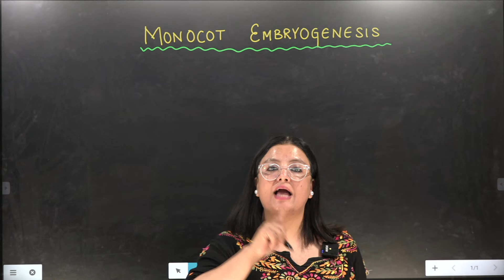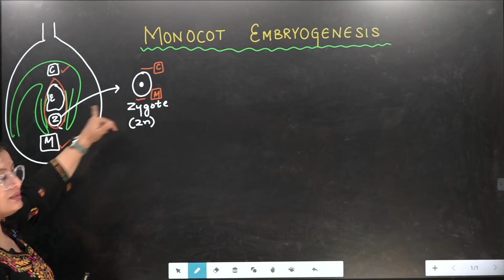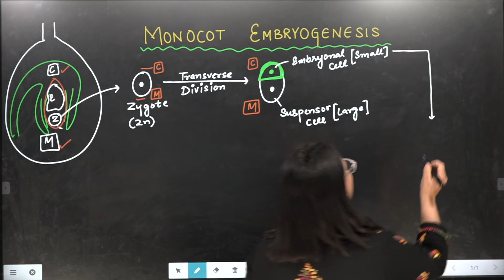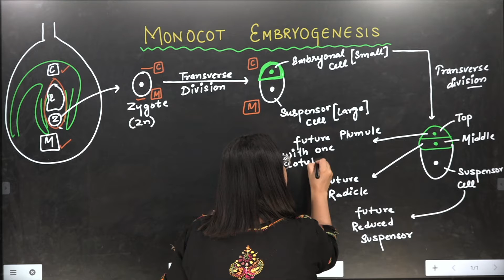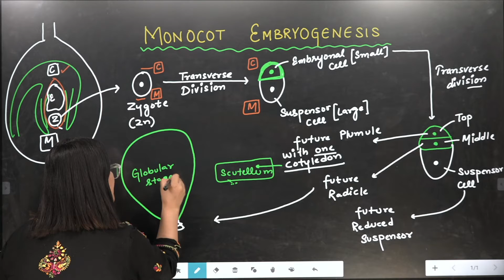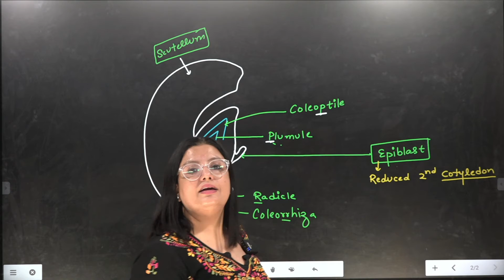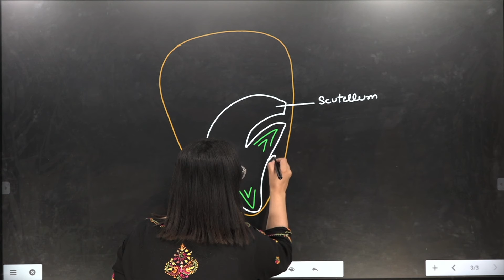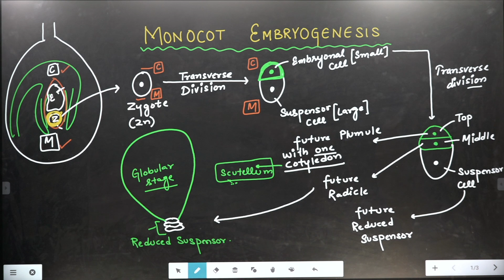What is Monocot Embryogenesis? Full Explain class 12 CBSE (NCERT)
In this video, you will learn about Monocot Embryogenesis Class 12 NCERT - CBSE

Monocot Embryogenesis. The zygote elongates and then divides transversely to form basal and terminal cells. The basal cell is towards the micropylar end.

This channel will help u to know the strategies, plans, motivational stuff, and educational videos for all exams, and Classes. We provide you the best series for Class IX, X, XI, XII, JEE, and NEET chapter-wise, which will be scheduled for a whole year.

Talk to us on the TELEGRAM App- (First Install the Telegram App)